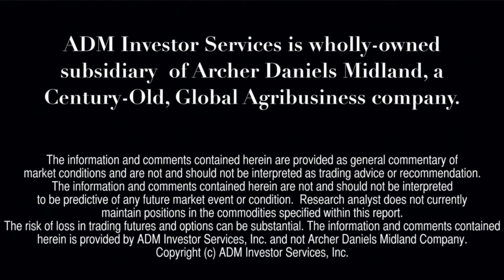Financial Forecast 4/7: Stock Index Futures Higher